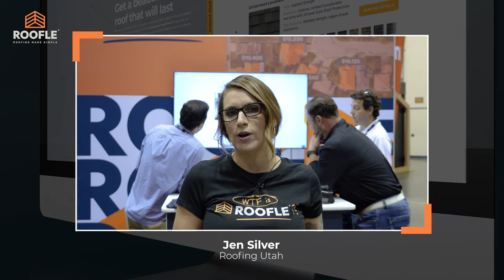Give Roof Quotes With Record Speed On Your Website with Roof Quote PRO™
Roof Quote PRO™ powered by ROOFLE gives contractors the ability to provide accurate roofing quotes in seconds directly on their website.

It can provide quotes for multiple structures on their property.

The technology is fully white labeled and will boost conversions (capture high quality leads) on any website where it's installed.  It can be a full page embedded experience or a slide-out widget similar to a chat box.

Your subscription comes with a Pro Portal, giving you the ability to select the products you sell from a robust catalog, or even create your own.  It even works for roof repairs, cleaning, sealants, snow removal, or any roofing service (price per square or fixed price).  The pricing, all of the product information, even the colors shown are fully customizable on a per market basis!

Start with a complete demo and learn how it can be used to grow your business!

Plan 1 - $2K one-time setup, $350/mo no commitment

Plan 2 (best value) - $5,500 for the year, paid up front, get 2 months free

Plan 3 - $510/mo, 12 month commitment, drops to $350 after year

Add markets for just $50/mo

We will provide a professional onboarding call to ensure your the tool is properly installed on your website.  You will book this call just after signing up.